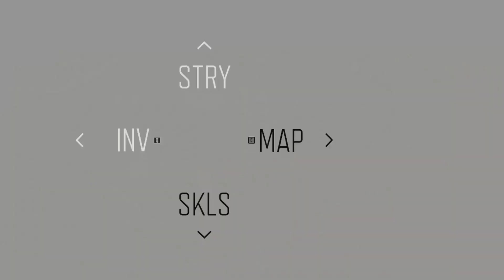Days Gone Gameplay PART 18